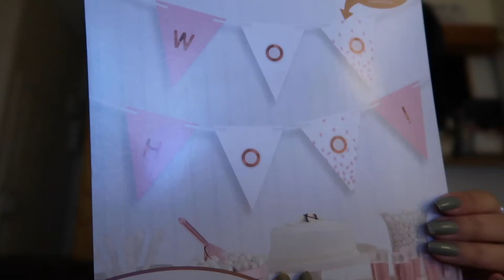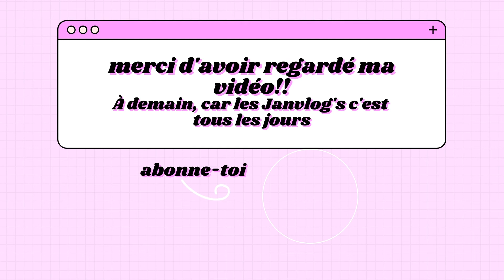JANVLOG'S 24 : PREMIER JOUR DE WORKSHOP + PREMIERS ACHATS POUR MA FÊTE D'ANNIVERSAIRE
Hello les ploucs!
Bienvenue dans les Janvlog's!! Je fais une vidéo tous les jours durant le mois de janvier ( pourquoi ?? parce que c'est mon mois d'anniversaire youpi )
J'espère que ce nouveau concept sur ma chaîne vous plaira

Prenez soin 2 vous :)

Si jamais ça vous intéresse :
- Je m'appelle Esther, j'ai 23 ans, je suis étudiante en mode et j'habite à Marseille
- Je filme avec un Canon G7 X Mark II
- Je monte sur iMovie

Retrouvez-moi sur :
- Tiktok, twitter et tutti quanti( quand j'aurai compris comment ça marche )